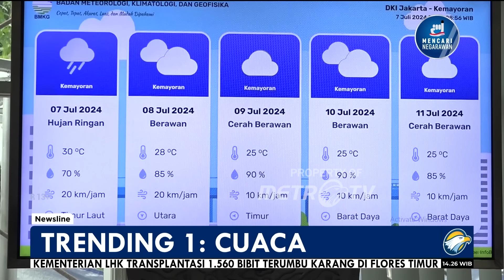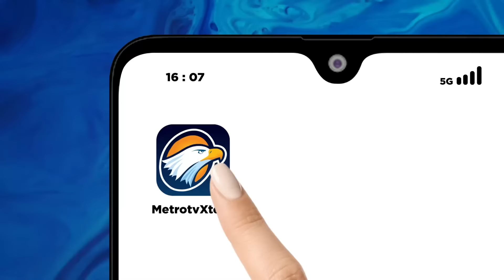Musim Kemarau Tetap Hujan, Kok Bisa? Ternyata Ini Sebabnya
MetroTV, Musim Kemarau Tetap Hujan, Kok Bisa? Ternyata Ini Sebabnya